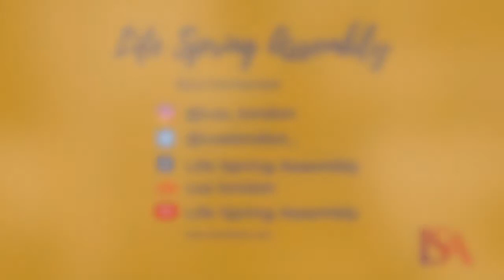Being Spiritual (Sound Mind) | Apostle Victor Aiyedehin | 21st August 2020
Being Spiritual

21st August 2020

Let us be honest with ourselves. In this world we are either influenced by the environment and people around us or we are influenced by the mind and desires of God. Tonight we look at what it means to be governed by God, through the Holy Spirit.

Key Scripture/s:
Romans 8:5-17
Galatians 5:19
Matthew 14:22-33

Hopefully you are blessed by this message.